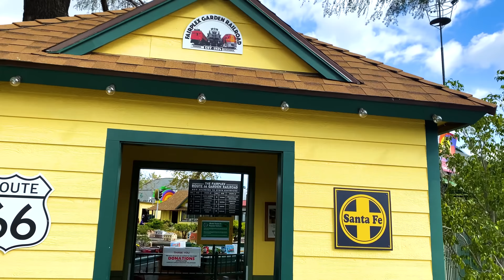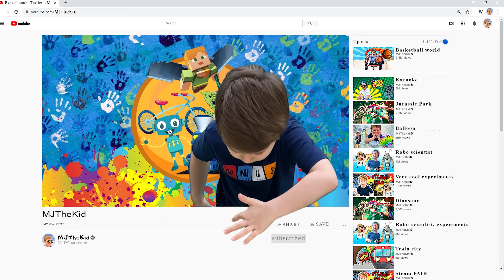Miniature Marvels: MJ The Kid’s Exciting Adventure at Fairplex Garden Railroad!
Join MJ The Kid as he explores the amazing Fairplex Garden Railroad in Pomona! This place is absolutely incredible—it’s not only the oldest but also the largest miniature railroad of its kind in the United States, and maybe even the world. From the stunning Golden Gate Bridge to lifelike trains, houses, and farmlands, everything feels so real!

And guess what? Even Thomas the Tank Engine makes an appearance here! MJ had the time of his life as he controlled and rode one of the toy trains. This is a magical place where kids and families could easily spend hours enjoying the intricate details and fun rides.

Don’t miss out on new exciting stories and fun videos for kids every week with MJ The Kid.